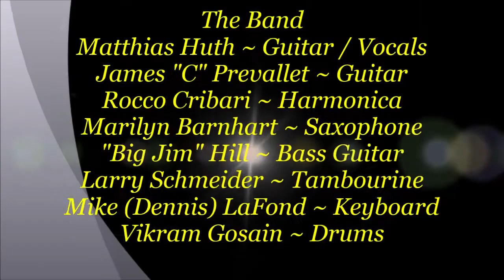Gypsy! Wild at Harp Tuesday Blues Day Jam ~ Matthias Huth ~ Jimi Hendrix - "Little Wing" Cover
Description ~ Gypsy! Wild at Harp Tuesday Blues Day Jam ~ Matthias Huth ~ Jimi Hendrix - "Little Wing" Cover - 9/4/2018 - I asked Matthias Huth aka Matthias Hoot ~ Guitar / Vocals from Leipzig, Germany if he knew how to play Jimi Hendrix - Little Wing. I guess he can along with James "C" aka James Prevallet ~ Guitar - Rocco Cribari ~ Harmonica - Marilyn Barnhart ~ Saxophone - "Big Jim" Hill ~ Bass Guitar - Larry Schneider ~ Tambourine - Mike (Dennis) LaFond ~ Keyboard - A Hammond Organ with Leslie Rotating Speaker set up. And Vikram Gosain ~ Drums with his "Weapons of Mass Percussion". This is 1 of my Favorite songs by Jimi Hendrix or Stevie Ray Vaughan.